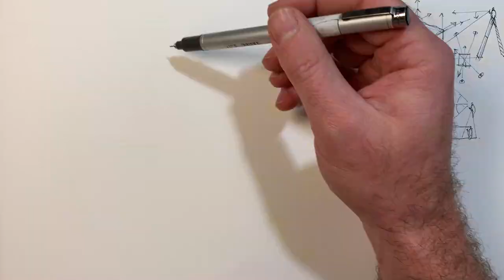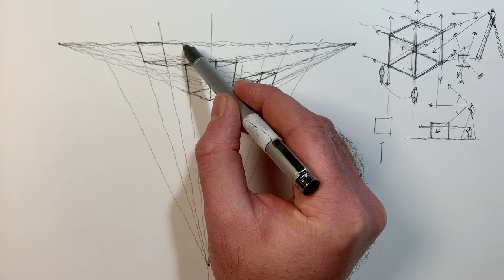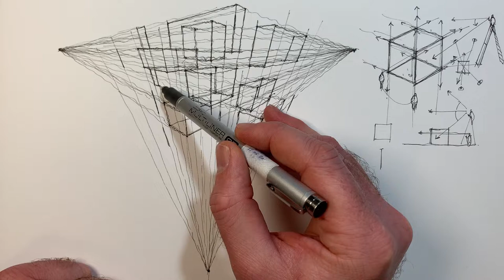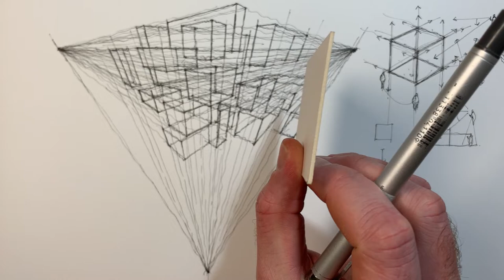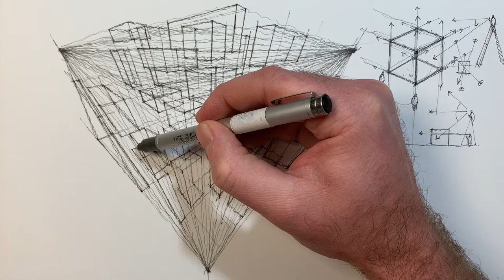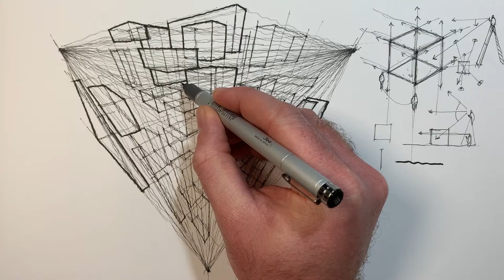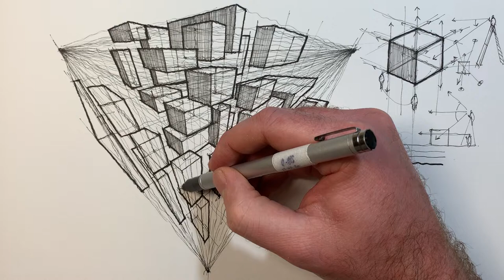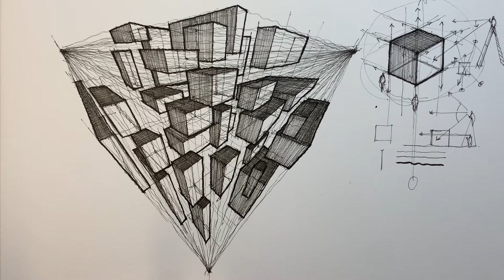How to Draw in Perspective 04 - THREE POINT PERSPECTIVE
A long format three point perspective exercise designed to help people learn intuitively. Well done to everyone who has completed the previous episodes! you are well on your way to mastering perspective. take a bow

This is a simple and intuitive drawing exercise to increase your understanding of two point perspective.

00:58 Exercise overview
01:40​ Full exercise in real time to draw along to

This is the fourth episode in the series and will be focussed on three point perspective. The aim of the drawing exercise is to increase your ability through repetition and gradually increasing complexity, whilst stripping away a lot of technical terminology. that can come later.

This series is designed to give a full understanding of what perspective drawing is and why I think it's worth learning.

Really looking forward to sharing my tips and advice, let me know what you think and if you'd like me to cover anything specific in future videos.

Pens used  - Copic Multiliner 0.1  0.3  BS